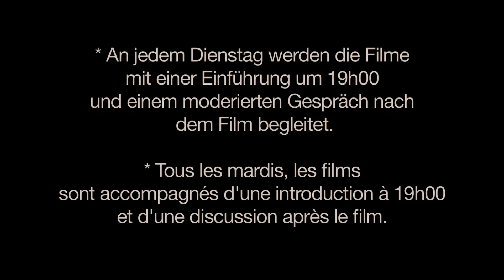trailer_bande-annonce 5_2019: "Grâce à dieu - Das Christentum im Film"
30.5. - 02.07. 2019